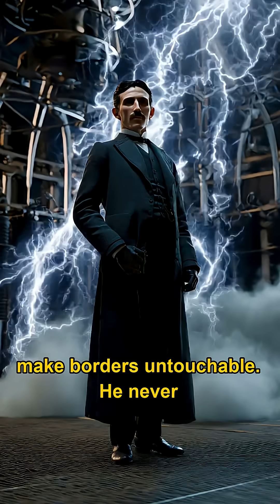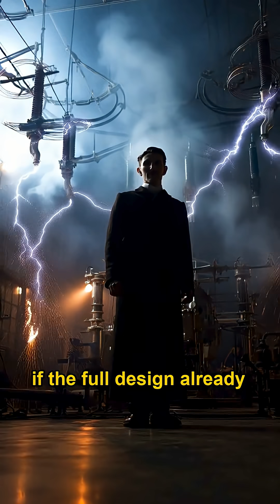Tesla’s “Death Ray”: The Peace Machine He Swore Would End All Wars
A weapon without bullets, a shield without walls—inside Tesla’s most argued, most misunderstood invention.